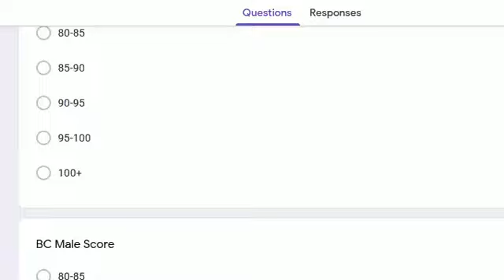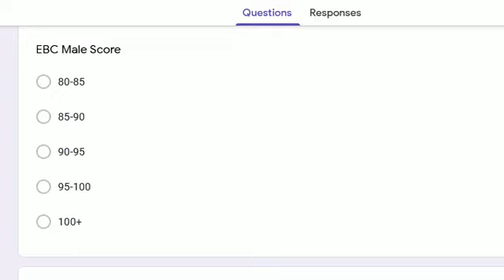Bihar STET History Cut Off, General, BC, EBC, SC, ST, Male, Female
Check this video to know about Bihar STET history cut off.